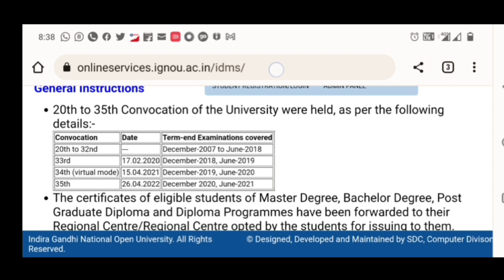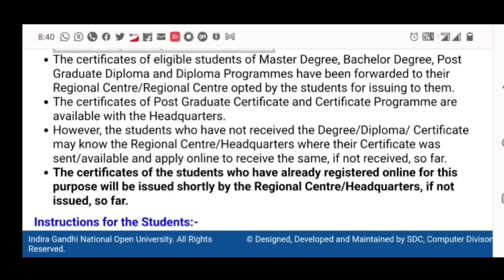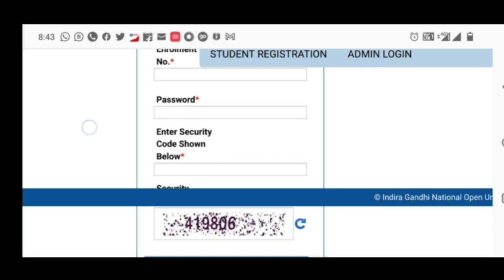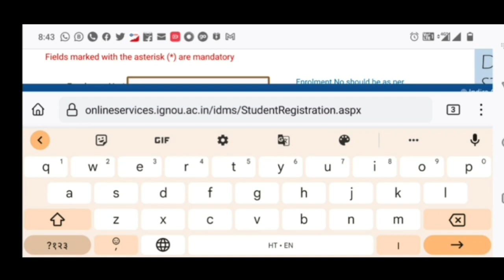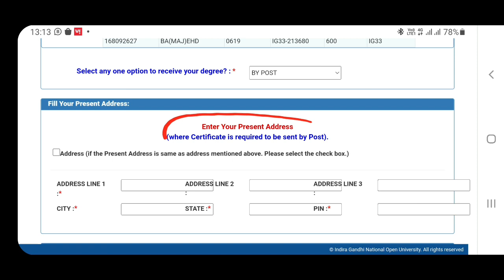IGNOU Degree Certificate घर बैठे कैसे मंगवायें